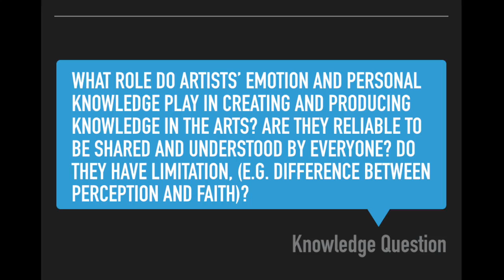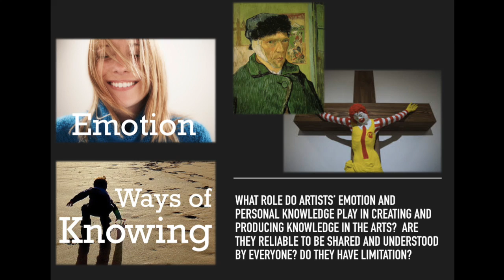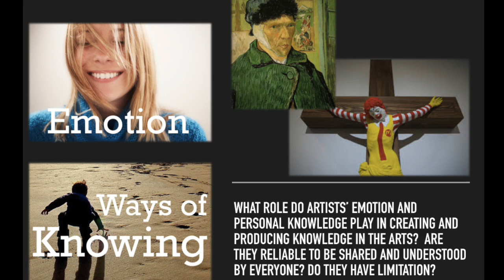TOK Artifact Interim Assignment Presentation